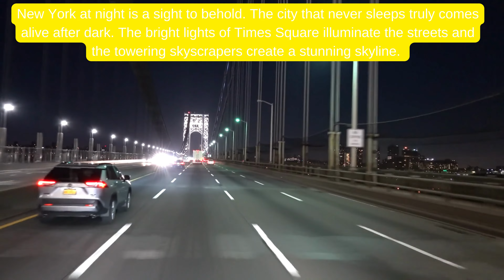The Most Important Places to visit in New York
In this video you can discover a few of the most important places to  visit in New York.

New York City, the Big Apple, is a vibrant and diverse metropolis that offers a plethora of iconic landmarks, cultural hotspots, and hidden gems.

Statue of Liberty: A symbol of freedom and one of the most recognizable landmarks in the world, the Statue of Liberty stands tall on Liberty Island. Take a ferry ride and explore this historic monument.

Times Square: Immerse yourself in the dazzling lights, billboards, and bustling atmosphere of Times Square. It's the heart of New York City, filled with theaters, shops, and iconic sights.

Central Park: Escape the urban hustle and find tranquility in the heart of Manhattan. Central Park offers lush greenery, scenic paths, recreational activities, and famous attractions like the Central Park Zoo and Strawberry Fields.

Empire State Building: Ascend to the top of this iconic skyscraper for breathtaking views of the city skyline. The Empire State Building is a must-visit landmark that has been featured in countless movies and offers panoramic vistas of New York City.

Remember, this is just a glimpse of what New York City has to offer. Whether you're exploring its famous landmarks or venturing off the beaten path, the city will captivate you with its energy, diversity, and endless possibilities.